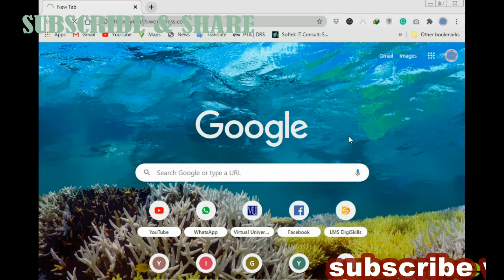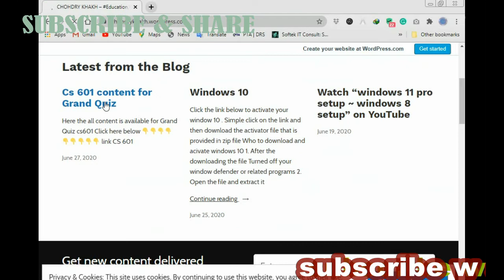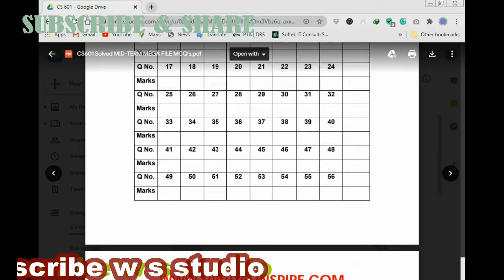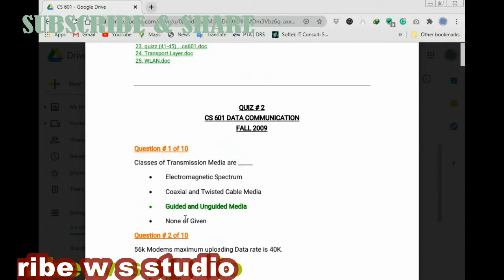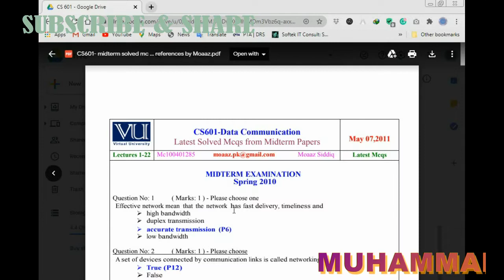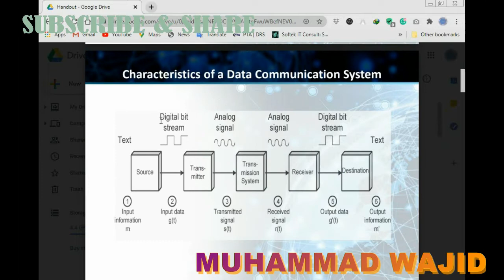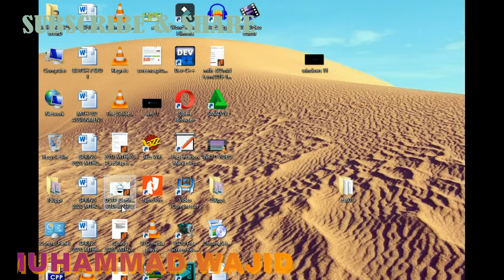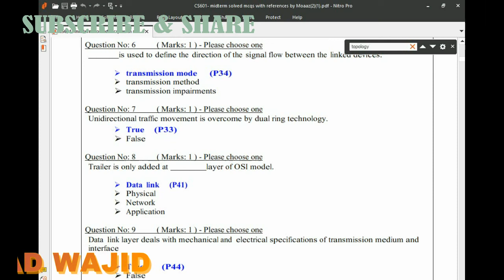CS 601 GRAND QUIZ GUIDLINE ~ CS601 GRAND QUIZ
Is video mn n sari detail bta di h agar extention kam na kray to kia krna chahya video ko dakhain aor amal krain mn n tmam files bhi upload kr di hn to nechay link pr click krain aor files  download kr l